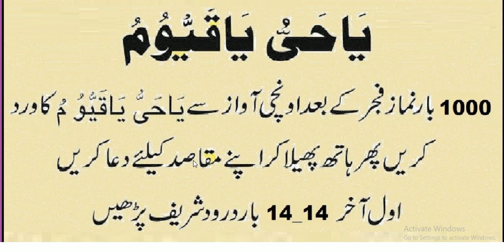Daily amal every muslim /namaz fajar kay bad ka wazifa //نمازفجر کے بعد کا وظیفہ